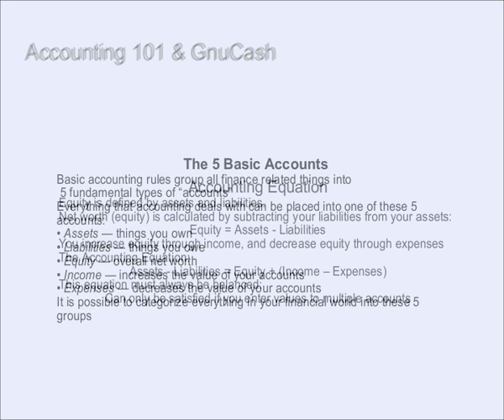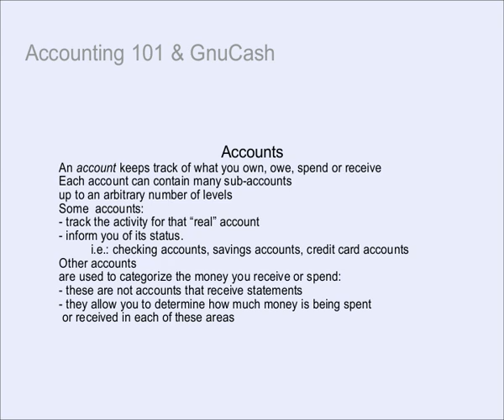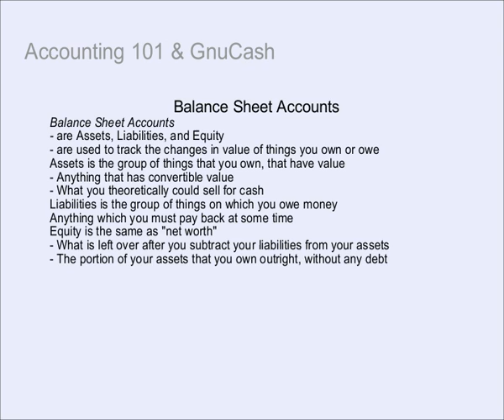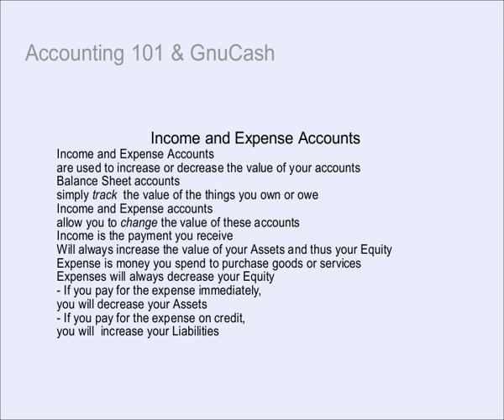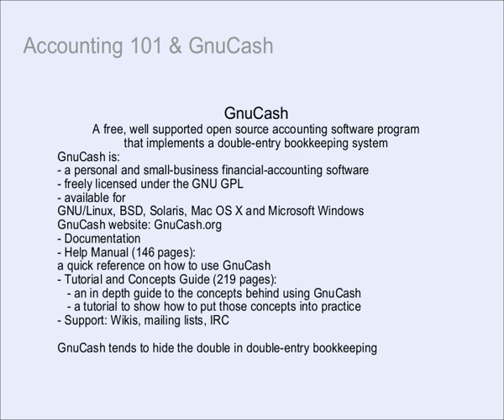Accounting tutorial - Double Entry Bookkeeping and GnuCash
Accounting tutorial - Double Entry Book keeping and GnuCash